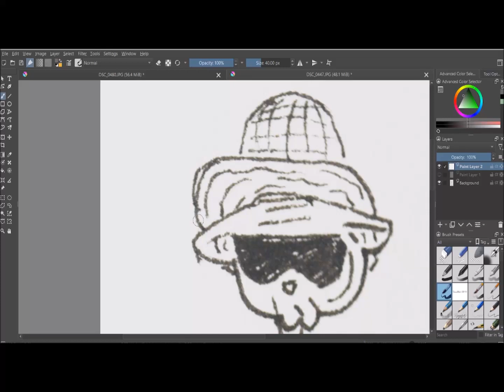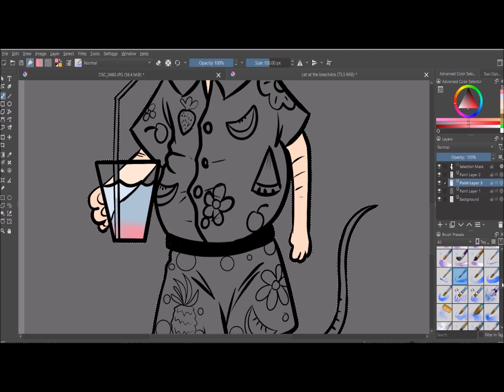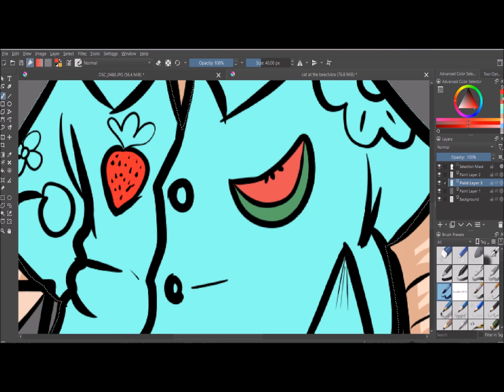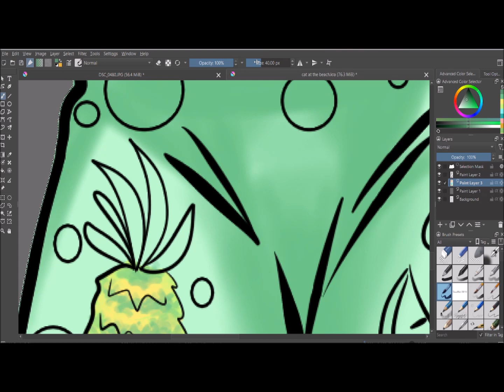Cat at the beach. Funny hairless cat digital speed paint. Time laps.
I have also made a hand drawn colored pencil hairless cat sitting at the beach under an Asian umbrella, drinking some sort of fruity beverage.

I am entering it in the Washington county fair, Hurricane UT. The time of this event starts and ends April 12th -20th 2024.  All art entered will be judged and given a ribbon. There will also be Fair Rides and Rodeo. It's supper fun and I am looking forward to going.
Note that this specific digital painting will not be entered.
Art drawn in Krita.